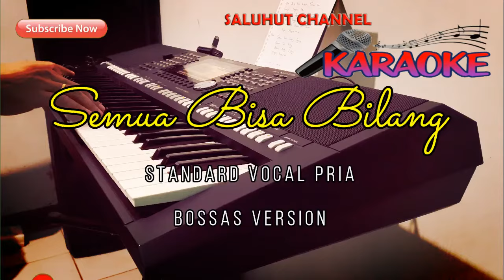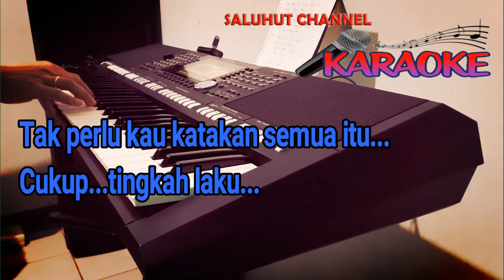SEMUA BISA BILANG [BOSSAS VERSION] KARAOKE NADA PRIA D=DO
Selamat Bernyanyi...

Kalau kau benar-benar sayang padaku
Kalau kau benar-benar cinta
Tak perlu kau katakan semua itu
Cukup tingkah laku

Sekarang apalah artinya cinta
Kalau hanya di bibir saja
Cinta itu bukanlah main-mainan
Tapi pengorbanan

Semua bisa bilang "sayang"
Semua bisa bilang,
Apalah artinya "sayang"
Tanpa kenyataan

Cukup tingkah laku